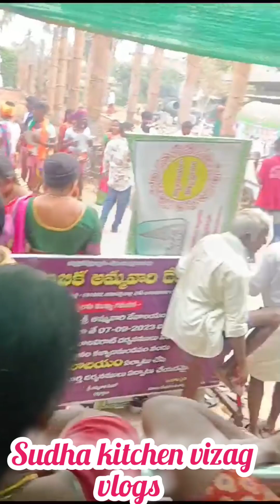Anakapalli nookalamma temple vizag nukalamma temple construction @anakapalli#2024